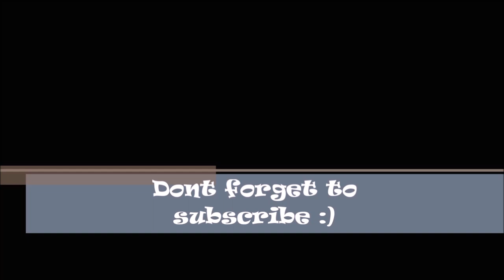ASMR - MCDO/MCDONALDS PHILIPPINES